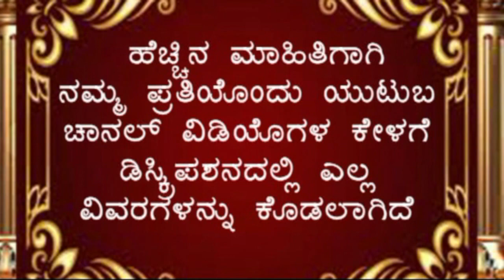UDDHAR MADO GURU SIDDHALINGA- BHAJANA- SHRI NIJAGUNADEVARU | ಉದ್ಧಾರ ಮಾಡೋ ಗುರು ಸಿದ್ಧಲಿಂಗ- ಭಕ್ತಿಭಜನಾಪದ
VCS - PA 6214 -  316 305  ☆ YTV- 2774

☆ ಮುಗಳಖೋಡಕೆ ಬಂದಾ ಯಲ್ಲಾಲಿಂಗಾ
☆ ಗಾಯಕರು   :   ಮಂಜುಳಾ ಗುರುರಾಜ  , ಶ್ರೀನಿಜಗುಣದೇವರು , ಅನಸೂಯಾತಾಯಿಯವರು ,
ಸುರೇಖಾ  , ಶ್ರೀಕಾಂತ ಮುಧೂಳೆ
☆ ಸಾಹಿತ್ಯ , ರಾಗ ಸಂಯೋಜನೆ : ಶ್ರೀ ನಿಜಗುಣದೇವರು
☆ ಹಾರ್ಮೋನಿಯಂ : ನಾರಾಯಣ ಕಂಬಾರ
☆ ತಬಲಾ : ಪಂಚಾಕ್ಷರಿ ಲಿಂಗಸೂರ
☆ ಡಮಾಡಿ : ಸಾತಪ್ಪಾ ಕಲ್ಹಳ್ಳಿ
☆ ತಾಳ : ಶಂಕರ ದೊಡ್ಡಮನಿ
☆ ಕೀ ಬೋರ್ಡ್ : ನಾಗರಾಜ
☆ ಪ್ಯಾಡ್ : ಮಾರುತಿ ಎಂ
☆ ಸಂಯೋಜನೆ ,ಸಂಕಲನ  : ವಿಶ್ವನಾಥ ಇರಕಲ್ಲ
☆ ಡಿಜಿಟಲೀಕರಣ : ಶ್ರೀನಿವಾಸ ಇರಕಲ್ಲ

☆ MUGALAKHODAKE BANDA YALLALINGA
☆ SUNG BY : MANJULA GURURAJ , SHRI NIJAGUNADEVARU , ANASUYATAYI , SUREKHA  , SHRIKANT MUDHOLE
☆ LYRICS , TUNES : SHRI NIJAGUNADEVARU
☆ HARMONIUM : NARAYAN KAMBAR
☆ TABALA : PANCHAKSHARI LINGASUR
☆ DAMADI : SATAPPA KALHALLI
☆ TAALA : SHANKARDODDAMANI
☆ KEYBOARD : NAGARAJ
☆ PYAAD :  MARUTI .M
☆ ARRANGED , EDITED : VISHWANATH IRKAL
☆ DIGITAL CONVERTION : SHRINIVAS IRKAL

ಮುಗಳಖೋಡ , ಜಿಡಗಾ ಮಠದ , ಭಕ್ತಿ ಗೀತೆಗಳು  , ಭಜನಾಪದಗಳನ್ನು ನೋಡಲು , ಕೇಳಲು ಕೆಳಗಿನ ಲಿಂಕನ್ನು ಒತ್ತಿರಿ

ಪೂ.ಶ್ರೀ ನಿಜಗುಣದೇವರವರ ,ಭಕ್ತಿಗೀತೆ , ತತ್ಟಭಜನಾ , ಪ್ರವಚನಗಳನ್ನು ಕೇಳಲು ಕೆಳಗಿನ ಲಿಂಕನ್ನು ಒತ್ತಿರಿ